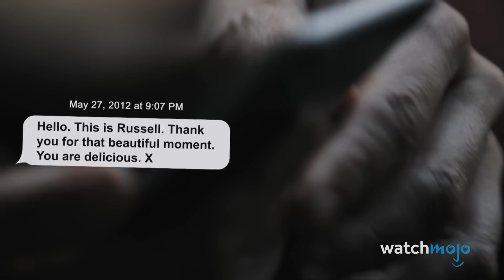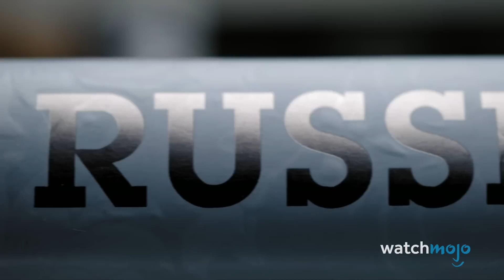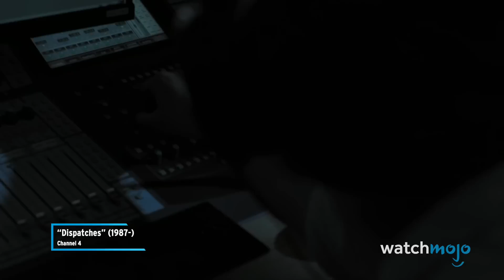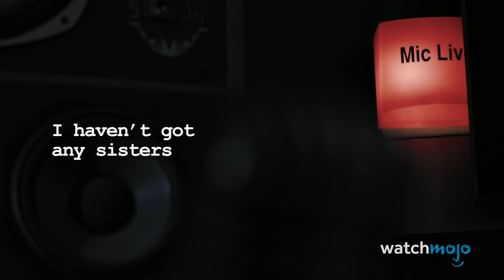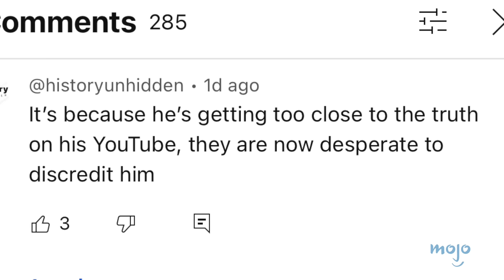The Russell Brand Situation Explained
This celebrity is in some seriously hot water. Welcome to WatchMojo, and today we’ll be looking at the developing story around Russell Brand and the allegations that have been made against him. For this video, we're breaking down the Russell Brand situation, including the people involved and what might come next for the English comedian. Let us know what you think of Russell Brand and these shocking allegations against him.